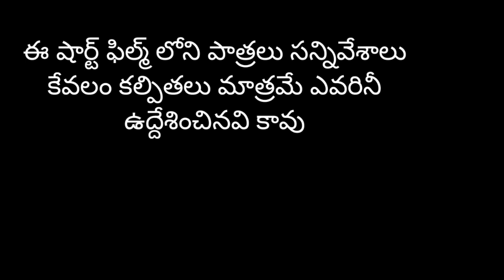లేచిపోయింది వాళ్లు వాచిపోయింది వీళ్లు || MS Dreams Maa Village Mallial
Hai Friends Well Come To Our Channel

                   MS Dreams Malyala

           Watch The Video Until Eng

                               Editing
                Korepu Manesh (Mani)

                      My Detiles

Village
           :- Mallial
Mandal

District :- Jagtial

State :- Telangana

    If You Like the video then click on like button

And share the videos to your friend and family members

      If You Have Any dout or Any Suggestions

                  Then Comment Down

                 From MS Dreams Malyala